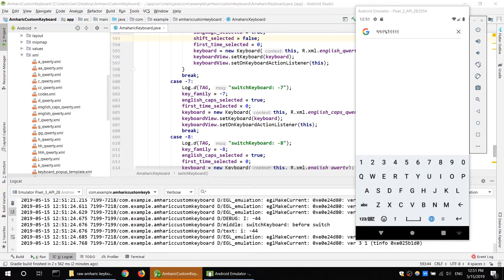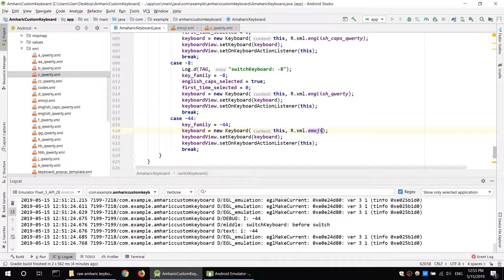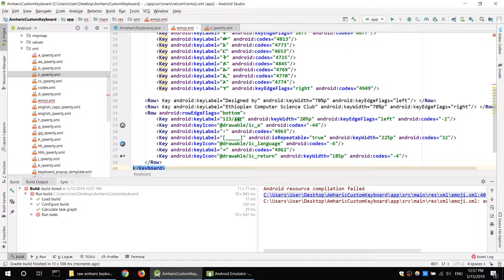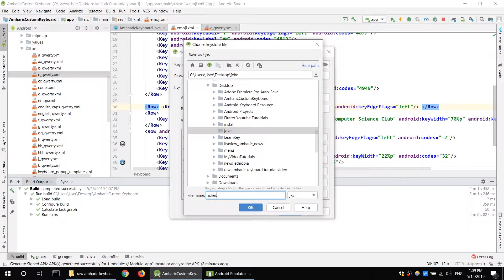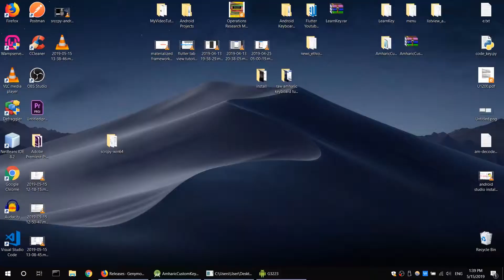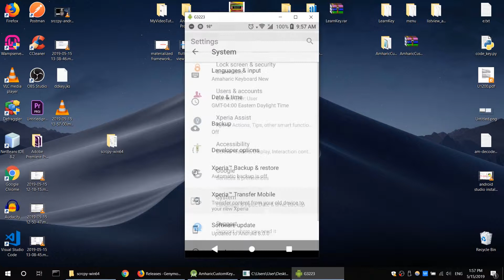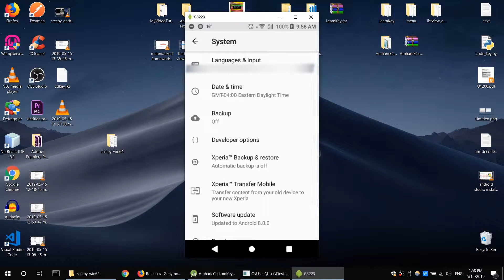10. የአማርኛ አንድሮይድ ኪቦርድ አሰራር - ባዶ የአይከን ሌይአውት አጨማመር እና አፑን አጨራረስ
በዚህ የአማርኛ አንድሮይድ ኪቦርድ አሰራር ትምህርት የአይከን ቦታ ለኪቦርዱ እናዘጋጃለን፤ በተጨማሪም አፑን ለተጠቃሚ ጨርሰን እናቀርባለን።

Ethiopian Computer Science Club will show you how to create custom android Amharic soft keyboard in android studio. We will base our soft keyboard on the de-facto way of creating custom English keyboard and then will progress in designing the Amharic keyboard. Amharic language has more than 26 characters , we will see how to tackle that issue. The source code for this project and the working APK file or App will be available on my GitHub page.

በዚእ ረዘም ያል የአንድሮይድ ትምህርት፣ ኢትዮፕያ ኮምፒውተር ሳይንስ ክለብ እንድት አርገን የአምርንያ ሶፍት ከቦርድ እንደምንሰራ ያሳይችሁዋል።

Android Amharic Custom Keyboard - adding empty icon layout and deploying the app as APK (በአማርኛ)